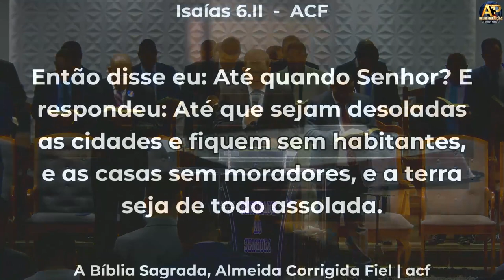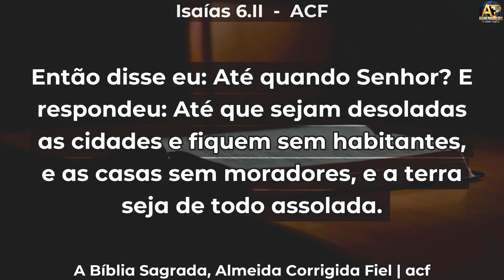Do “ATÉ QUANDO?” ao "ATÉ QUE” tem o “ENQUANTO ISSO” - Pr Cláudio Calais